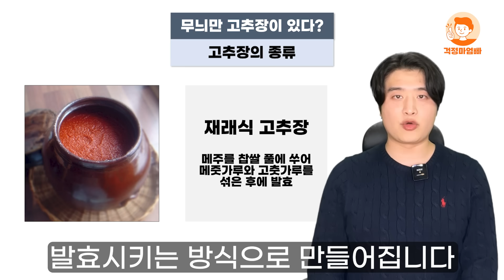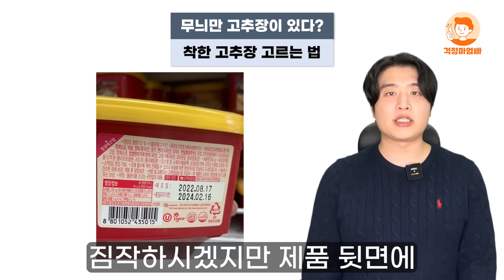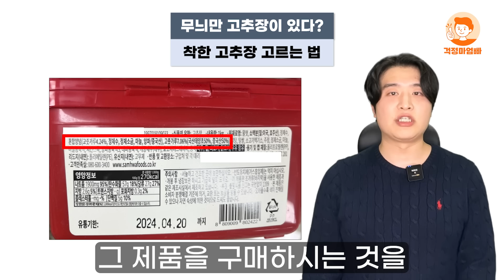마트에서 고추장 살 때 '이것' 없으면 제발 사지 마세요. 고춧가루 없는 고추장, 가짜 고추장입니다.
마트에서 판매 중인 고추장은 사실 고춧가루가 없는 고추장이 많습니다.
고춧가루 함량이 미미하거나 성분표시가 없는 제품들도 많다고 합니다.
그래서 고추장 살 때는 꼭 고춧가루 함량이 20%에 가까운지 확인하셔야 합니다.